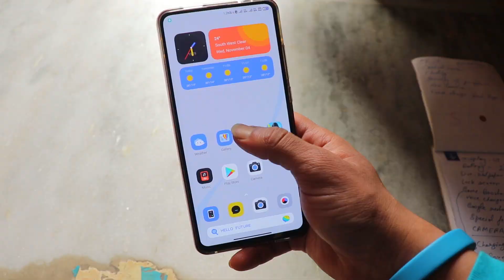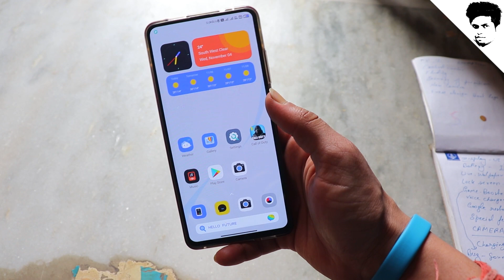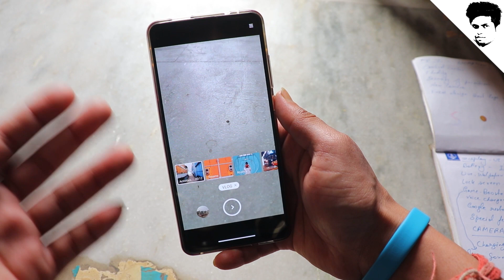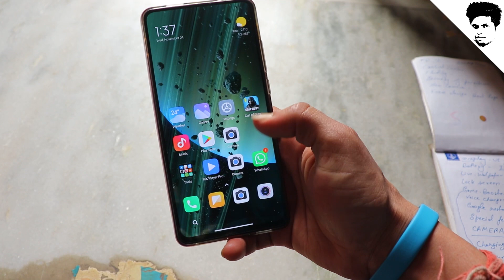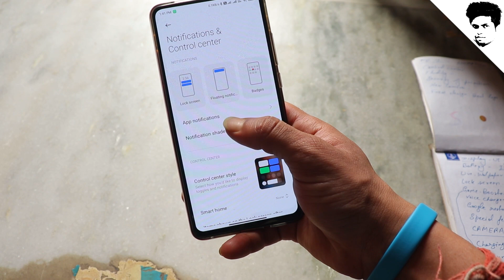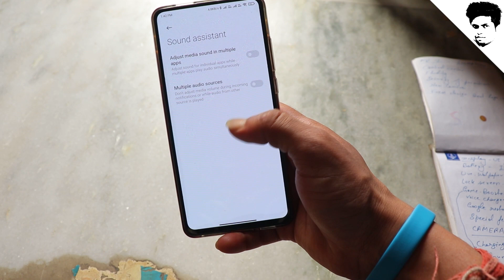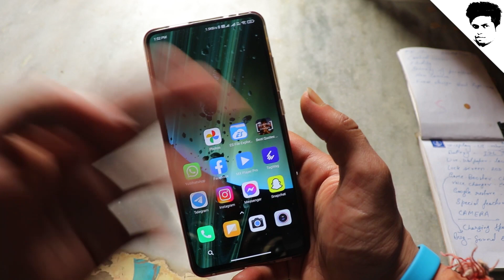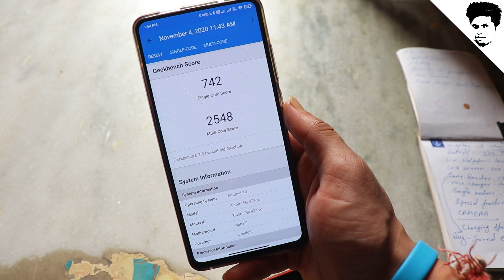BEST MIUI SETUP FOR SMOOTH DAILY USE / MIUIMIX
in this video we see how to setup ur home for smooth best use

From Experiance knowledge buy cheap but best tech gadgets

The Tech & Gear I use on a day to day life
Redmi K20 pro white
poco f1 6 128 gb

(gDrive) not all things but some importing things

flashing guide
- Install  ROM
- Install GAPPS (mandatory in custom rom without gapps )

free Amazon Prime Membership 30 days
if u want to help channel to grow more keep bookmark amazon link and purchage from this every purchange
gives some commition to channel and it helps to buy gear for videos